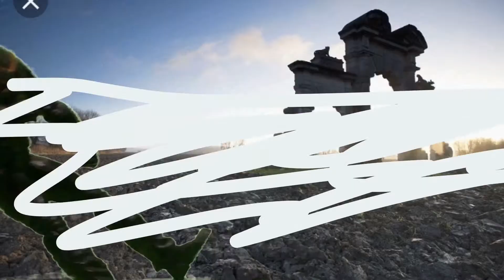Batman versus superman part one